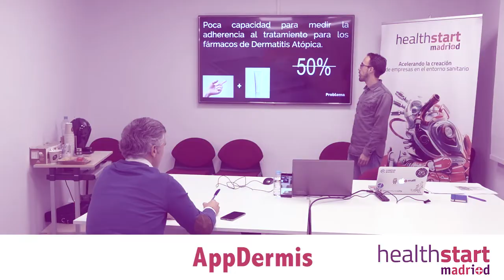ANIS19 Concurso de emprendimiento de Congreso 2019. Comunicación Periodismo Salud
Experiencia de los propios participantes en esta convocatoria patrocinada por Emprende inHealth